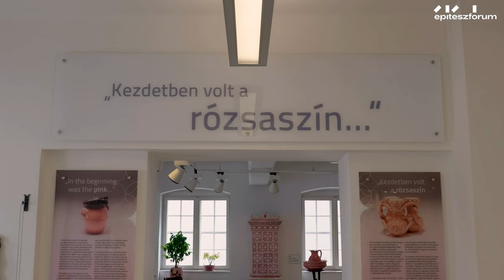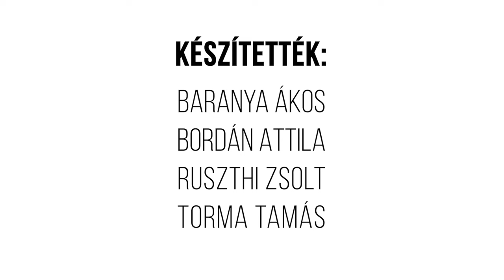Egy hely – A Zsolnay Kulturális Negyed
2010-ben Pécs volt Európa kulturális fővárosa, mely alkalmából felújították a Zsolnay család öt hektáron elterülő valóságos minivárosát. A több mint 170 éves építészeti örökség hanyag sokszerűségét, a kerámiagyártás különleges technikáit és a család gazdag történetét mutatja be az Egy hely új videója.